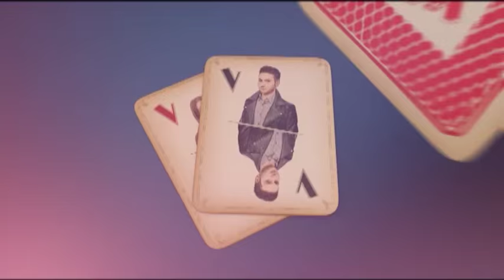The Voice Of Georgia / დიდი ფსონი : ვანო ტურაბელიძე